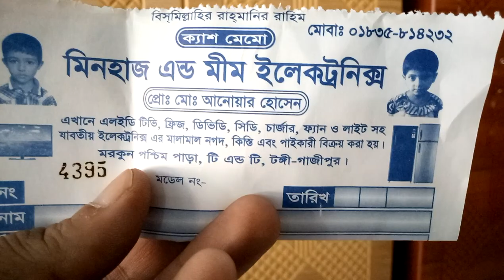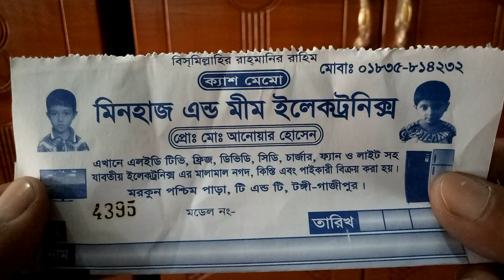সস্তায় কিনুন বোর্ডের আলমারি (falak angel)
shop name: (মিনহাজ এন্ড মিম ইলেকট্রনিক্স)

address:গাজীপুর টঙ্গী টি এন্ড টি রোড

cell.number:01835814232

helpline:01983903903